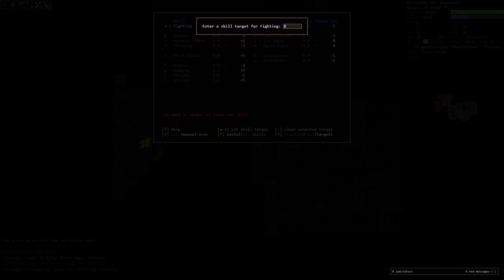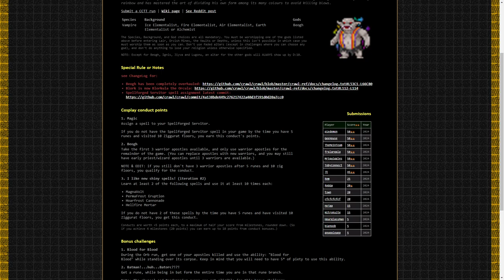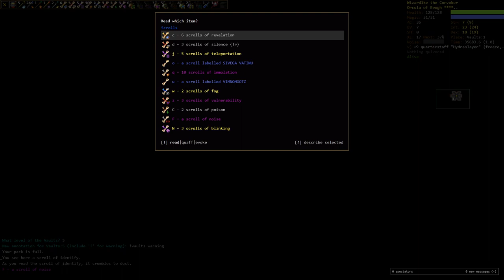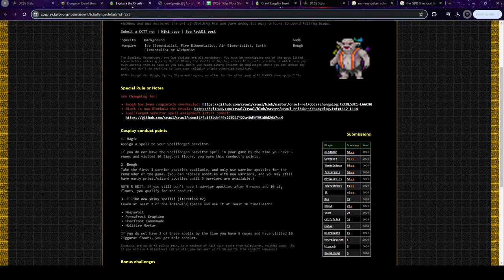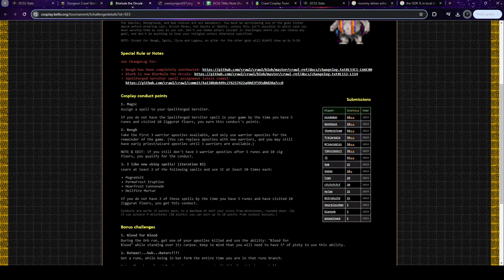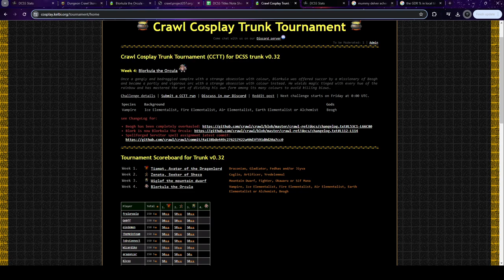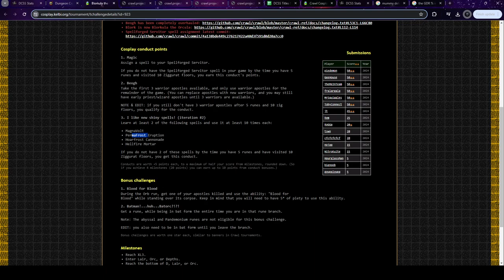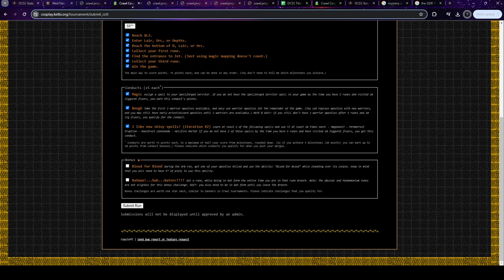Winning a vampire earth elementalist of Beogh for the Blorkula challenge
Unfortunately I wasn't able to win this weeks challenge first try.